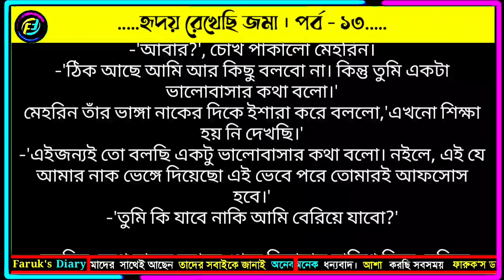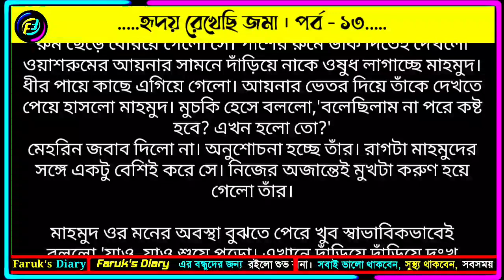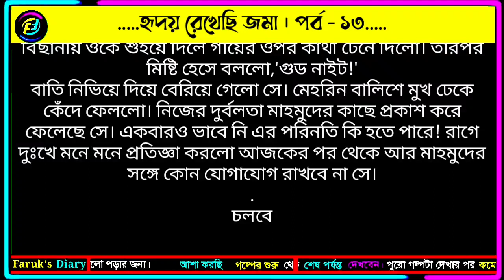হৃদয় রেখেছি জমা | পর্ব - ১৩ | অরিত্রিকা আহানা | Valobasar Golpo | ভালোবাসার গল্প | Faruk's Diary